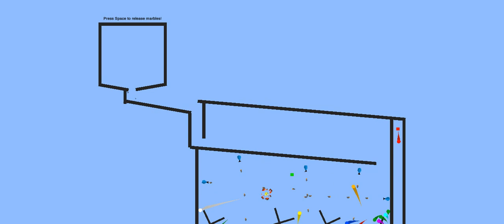marble race 2 season 1